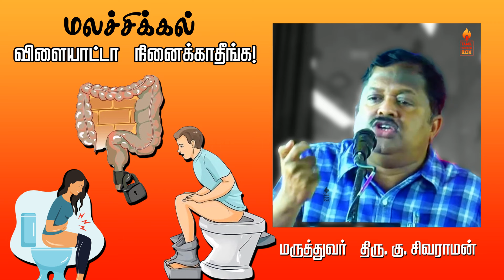மலம் கழிய ரொம்ப நேரம் ஆகுதா? | மலச்சிக்கல் பிரச்சனை | Dr. Sivaraman speech in Tamil | Constipation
மலம் கழிய ரொம்ப நேரம் ஆகுதா? | மலச்சிக்கல் பிரச்சனை | Dr. Sivaraman speech in Tamil | Reasons for Constipation problem and its solution in Tamil | Health | Tamil speech box